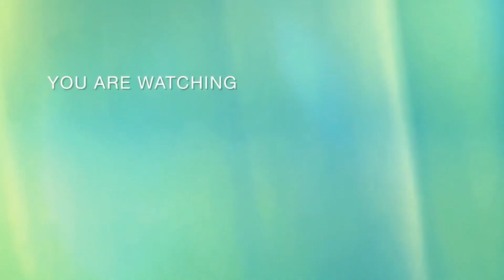Ladakhi tag| get to know me| ladakhi vlogger _ Leh Ladakh ✔️| Zomkee zomvlog 💕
Jullay 🙏🏻Tashi Delek 🙏🏻 hello everyone,
                  Thank you everyone for all love and support. I really appreciate each and everyone of u. And this is ongoing issue to me that making video is not so easy but u guys giving me strength and positive vibes,it’s struggle for me,hope u guys understands.😊
    Anyways hope u guys enjoy this short ladakhi tag section with questions/answers kind of that I created :) and also I want to see you all to do this ladakhi tag as well,so don’t forget to tag me or send me link if you do end up doing it_
   Here are the questions given below:
Ladakhi tag 🏷️
1. What is your name?
2. How old are you?
3. what is your zodiac sign?(logo-khor               chunyis) ལོ་འཁོར་བཅུ་གཉིས་
4. What country do you currently live in?
5. What part of India are you from?
6. What is your occupation?
7. Which school did you attend?
8. What is your favourite ladakhi food 🍲 ?
9. What is your favourite ladakhi drink 🥤 ?
10. Who is yours favourite ladakhi  singer ?
11. What is your favourite ladakhi song! Sing a one line?
12. Who is your favourite ladakhi reeler?
13. What is your favourite animal ?
14. What is your favourite ladakhi occasion ?
15. Ladakhi slang word that you like to using the most ?
16. Bodhi quote you live by?
17. One place in world 🌎 that you wanna visit?
18. One place in India 🇮🇳 that you wanna visit?
19. Do you believe in any superstition ?if name one!